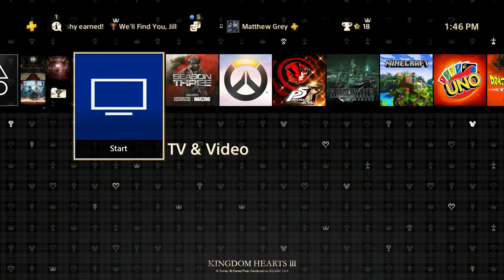Update 2020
So much stuff has happened the past few months let me explain